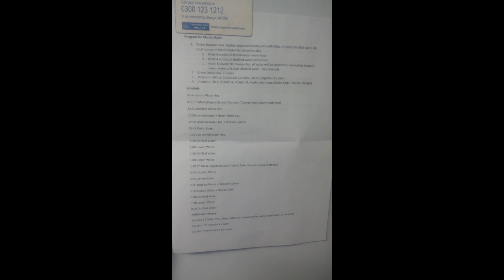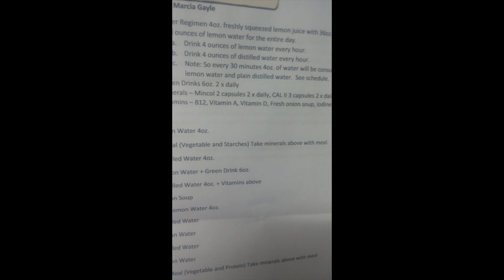Medical Missionary Work in England Video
Quick Practical Lesson in Medical Missionary Work.  A Call to minister to the sick in England.  Meal Preparation.